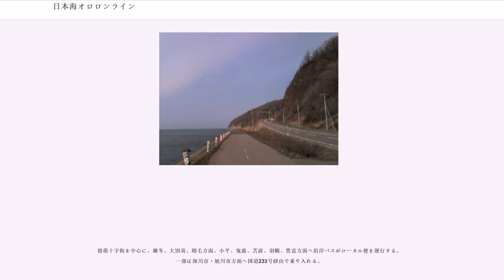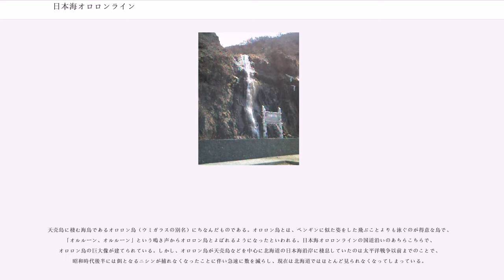日本海オロロンライン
日本海オロロンライン（にほんかいオロロンライン）は、北海道日本海側・石狩市から天塩郡天塩町までの国道231号・国道232号の愛称である。広義には、国道337号、国道5号、道道106号を含め、小樽市から稚内市をさす。国道231号および国道232号は留萌市で接続する。オロロンラインとも称される。

北海道の日本海側の海岸の沿って南北に走るルートで、国道231号、国道232号および、北海道道106号稚内天塩線の各国道と道道の路線をつなぐ、一般には起点を石狩市の石狩川の河口付近、終点は稚内とする約290 km区間の道路を指す。

国道5号区間は、小樽市中心部から小樽市銭函まで至り、国道337号に接続する。

国道337号は、小樽市銭函から石狩市に入る。石狩市新港南で国道231号に接続する。

国道231号区間は、石狩市の漁村（旧厚田村や浜益村）をとおり、濃昼山道（ごきびるさんどう）、送毛山道（おくりげ-）等を越え、雄冬岬を回り増毛町を経て留萌市へ至る。おおむね日本海に沿い、山道等では海を眺望するルートである。

留萌以北の国道232号は浜沿いを走るルートで、小平町、苫前町、羽幌町、初山別村、遠別町を経て天塩町に至る。沿線には、旧羽幌線高架の遺構が残る。サンセットプラザはぼろ（道の駅ほっと♥はぼろ）、しょさんべつ天文台（道の駅☆ロマン街道しょさんべつ）などの施設があり、天売島・焼尻島を望む日本海の眺望とともにドライブルートとして観光ガイド等に紹介されている。

道道106号は、留萌管内の天塩町から北海道宗谷管内の稚内市までを結ぶ。サロベツ原野の中を南北に一直線に走る道路は、オトンルイ風力発電所の風車が道路に沿って3kmにわたって並ぶほかは人家や電柱柱などの人工物がほとんどなく、海の向こうに利尻富士を望むことができる絶景ドライブルートとして知られる。

日本海オロロンラインには、札幌と石狩市、増毛町、留萌市、留萌以北の各町村および天塩町・幌延町・豊富町・稚内市方面を結ぶ都市間バスが設定されている。下記以外に過去には札幌と留萌をオロロンライン経由で結ぶ日本海るもい号（北海道中央バス）が運行されていた。

札幌・旭川方面と豊富・稚内方面の間は、途上に士別市・名寄市を擁し浜頓別町・枝幸町等北オホーツクへの国道を分岐する国道40号が動脈として機能するが、塩狩峠の急勾配を抱え、名寄以北は天塩川に沿い蛇行する。一方、オロロンラインは、国道231号区間は送毛山道や雄冬岬を回るものの、留萌以北では海岸線沿いに平坦な道を辿り道路形状が直線的である。

オロロンライン経由に都市間バスが6便、所要6時間で設定されているのに比べ、国道40号経由のルートでは、現在は札幌・稚内発着の設定はない。札幌 - 旭川間（高速あさひかわ号）のバスは2時間20分、旭川 - 稚内間（特急わっかない号）は4時間40分を要するので、旭川市内の移動にかかる時間を差し引いても、道央自動車道経由とオロロンライン経由では札幌 - 稚内間の所要時間は大きく変わらないと言える。

国道232号と並行する鉄道路線に国鉄羽幌線があったが、分割民営化直前の1987年3月を以て廃線となっている。

地方交通線である宗谷本線が2000年（平成12年）が高速化事業により高速化され、同線昼行急行「宗谷」・「サロベツ」・「礼文」（計3往復）、夜行急行「利尻」（1往復）がいずれも特急化され、高出力のエンジンや通過速度を高める車体傾斜装置を持つ261系「スーパー宗谷」が投入されるなどし、所要時間が短縮化された。（2017年のダイヤ改正後の所要時間は、札幌駅 - 稚内駅を直通運転の「宗谷」でおよそ5時間10分、旭川駅で「ライラック」と「サロベツ」の2本を乗り継ぐ場合で、乗り換え時間を含めておよそ5時間20分）。

バスの所要時間は札幌 - 稚内間が6時間、札幌 - 豊富間が5時間10分であり、宗谷本線高速化により鉄道との差は広がっている。特に冬季は道路状況により実際の所要時間は設定時間よりも延びることもある。

ただし、札幌と豊富・稚内を結ぶ夜行便に関しては、2006年（平成18年）3月に「利尻」が乗客減少により夏季のみ運行の臨時列車に格下げされ、その後2008年（平成20年）4月に廃止されたため、現在、札幌 - 稚内間の旅客輸送としての夜間移動手段はバスのみとなっている。

留萌十字街を中心に、雄冬、大別苅、増毛方面、小平、鬼鹿、苫前、羽幌、豊富方面へ沿岸バスがローカル便を運行する。一部は深川市・旭...